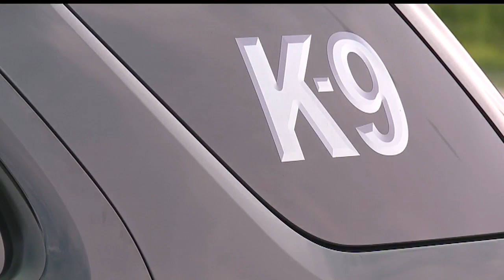Beaver Twp.'s new K-9 taking a bite out of crime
At just 15 months old, Beaver Township's newest K-9 is one accomplished pup!